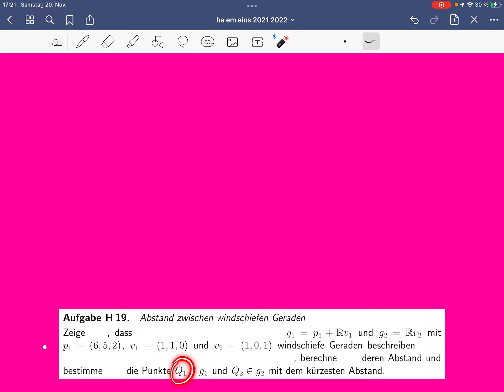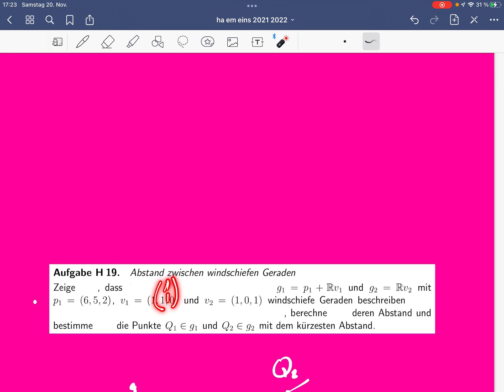H 19 ha em eins 2021 2022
siehe auch ››› themamathe.de